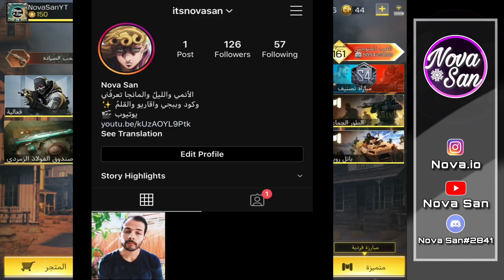سارع في الحصول على سكن LK24 ساكورا مجانا 😯 - كود موبايل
كود الإسترداد :

BBQIZCZ4P3

حسابي في انستقرام : @itsnovasan